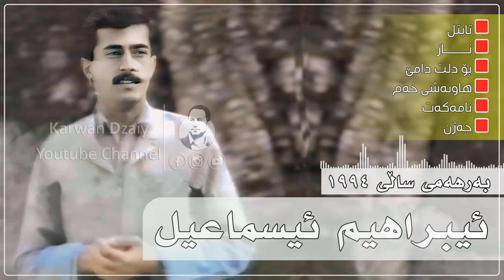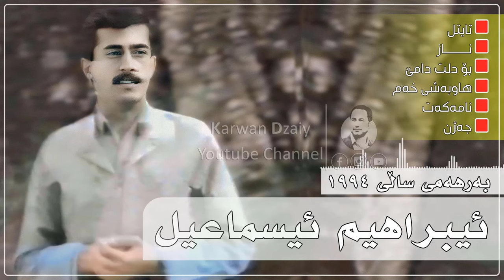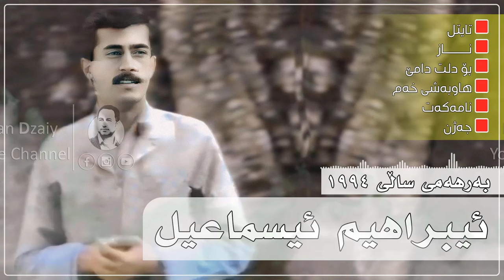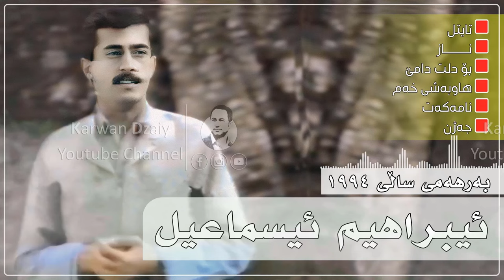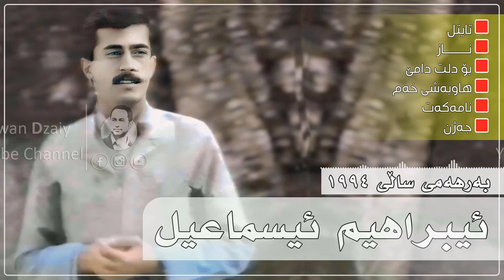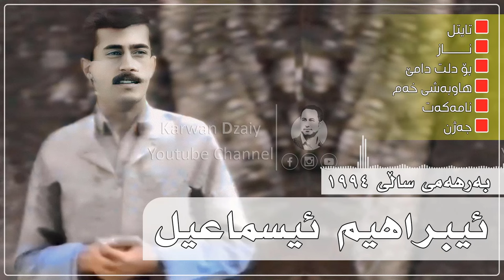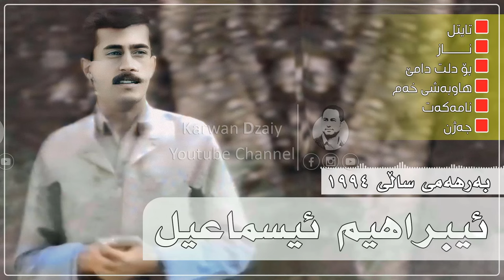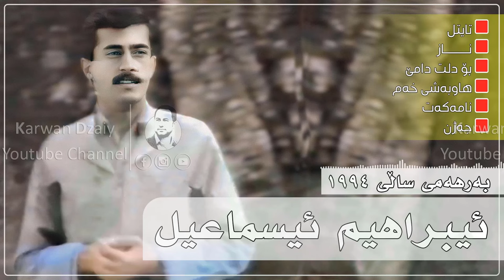Ibrahim Isamil - Albumi(Naz) 1994 (Graphic) | ئیبراهیم ئیسماعیل - ئەلبومی (نــــــاز)